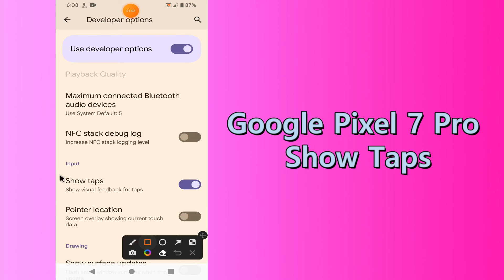Google Pixel 7 Pro How to Show Taps / Show Pointer || How to disable touches on Screen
0:18 Google Pixel 7 Pro How to Show Taps / Show Pointer